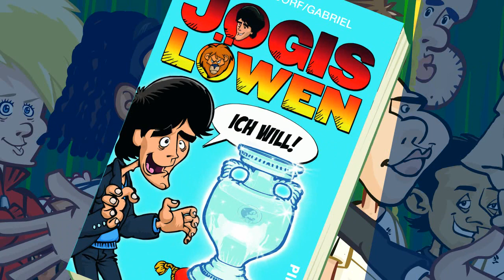Lutz Mathesdorf/ Gabriel: Jogis Löwen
Der Fußballcomic zur EM - Vom Autor des Comics »Bertis Buben«

Neuer hat mal wieder nicht aufgepasst. Özil telefoniert noch mit seiner Mama und Schweinsteiger leidet unter Restalkohol. Jogi Löw ist völlig am Ende. Wie sollen sie denn so die EM gewinnen? Da kommt ihm plötzlich die zündende Idee ...